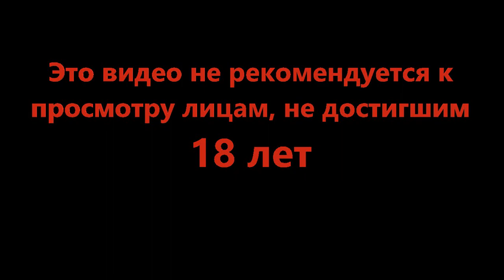Новые непонятки в участке - Robocop Rogue City #16